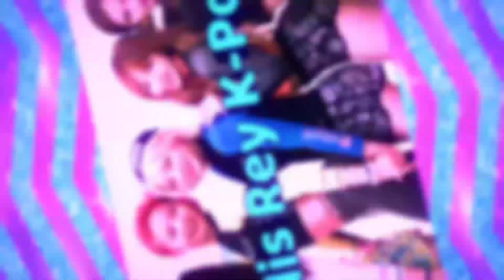R-155 Santa Catarina Sector #2 Mirador - Pino Suárez #34 (el regreso)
Ruta urbana de Santa Catarina, Nuevo León, México.

¡NO SE VA!
¡NO SE VA!
¡LA R-155 NO SE VA!